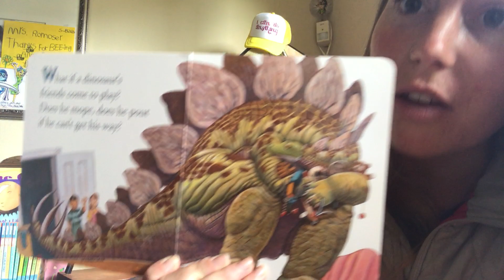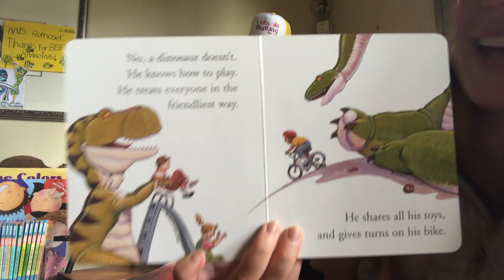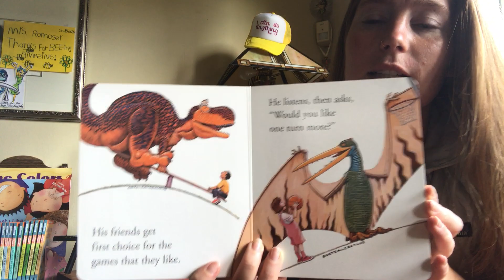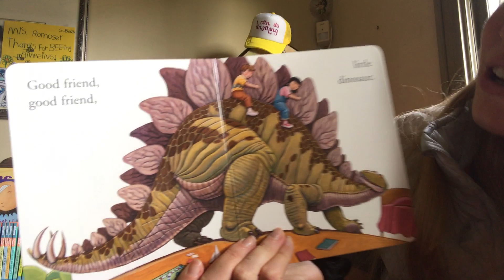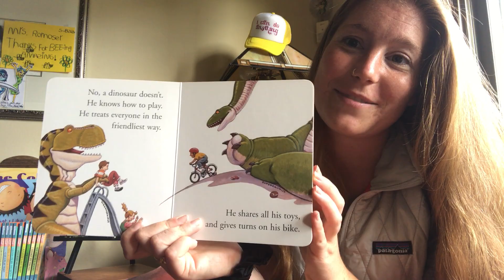Storytime~ How Do Dinosaurs Play With Their Friends?~ ¿Cómo juegan los dinosaurios con sus amigos?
Join me as we discuss how to be good friends!~  ¡Únete a mí mientras discutimos cómo ser buenos amigos!